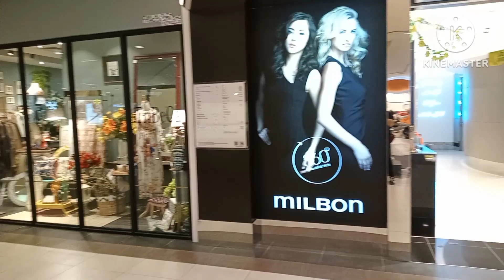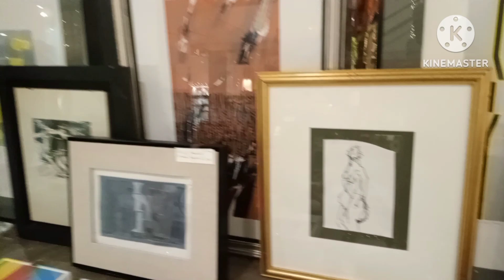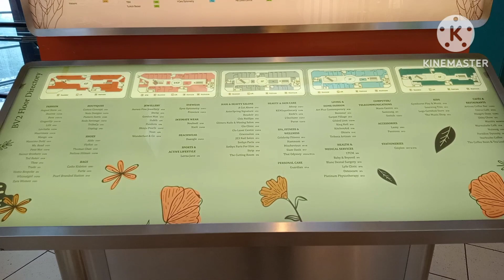Bangsar Village Mall.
We was go to Bangsar for meeting and the same time in short time we make some video clips which is we share with you guys.
nice place for jalan jalan mean for visit.